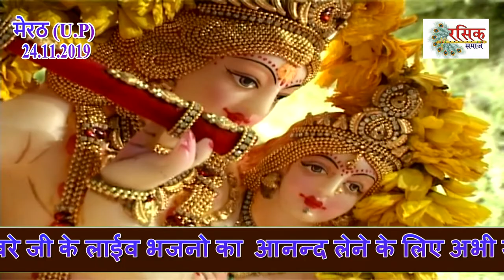kali_Kamli_Wala_Mera_Yar_Hai Mere_Dil_Ka_Mohan Rasik_Manish_Kapil_Bawre रसिक_मनीष_कपिल_बावरे